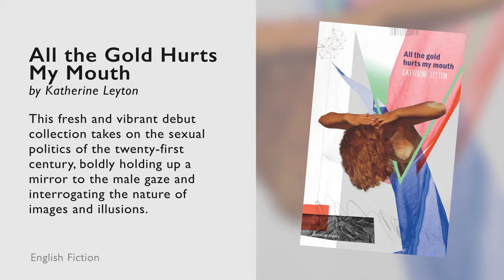2017 Ottawa Book Awards finalists: English Fiction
From intense drama and captivating short stories, to riveting history and elegant poetry, this year’s finalists for the 2017 Ottawa Book Awards and Prix du livre d’Ottawa have something for everyone.

The awards recognize the top English and French books published in the past year by local authors. Finalists include 15 prominent authors from Ottawa’s thriving literary community.

Descriptive Video:

[Ottawa Book Awards logo]

English Fiction

[Image of book cover]

Umbrella Man by Peggy Blair
With the political future of Cuba at stake, Ramirez has only hours to stop a cold-blooded killer. The fourth book in the gripping Inspector Ramirez series by bestselling author Peggy Blair.

The Museum at the End of the World by John Metcalf
Metcalf paints a portrait of 20th century literary life with levity, satire, and unsuspecting moments of emotional depth.

Thirteen Shells by Nadia Bozak
Thirteen stories narrated from the perspective of Shell, the only child of bohemian artisans, as she learns to survive divorce, weight gain, heartache, and first love.

All the Gold Hurts My Mouth by Katherine Leyton
This fresh and vibrant debut collection takes on the sexual politics of the twenty-first century, boldly holding up a mirror to the male gaze and interrogating the nature of images and illusions.

The Greatest Films by Faizal Deen
This poem addresses the imaginations of cultural hybridity through real and imagined homelands and host lands--Guyana, Canada, and India.

[City of Ottawa logo]